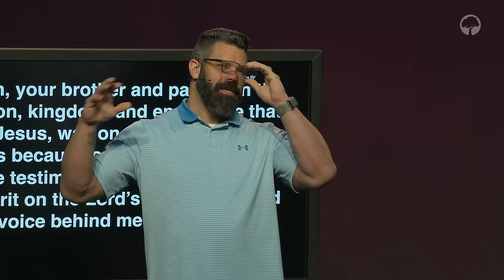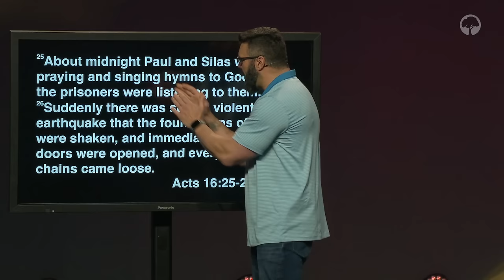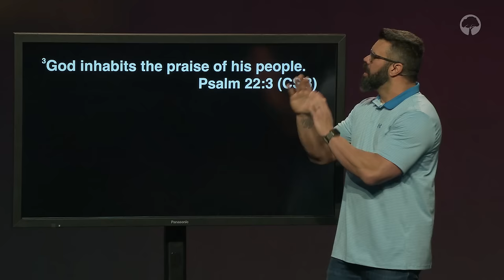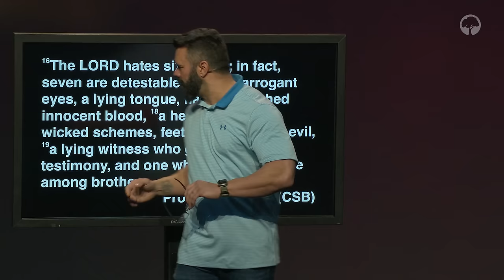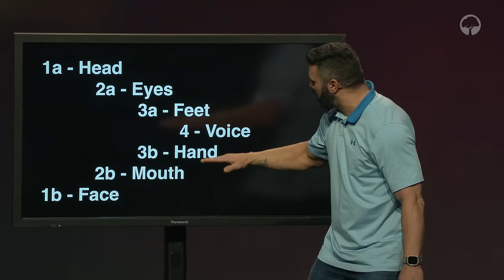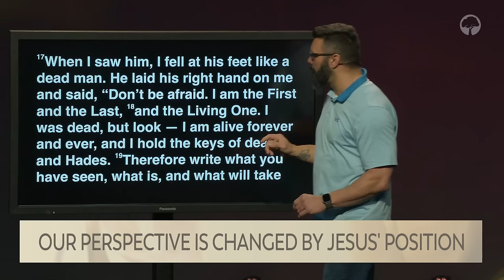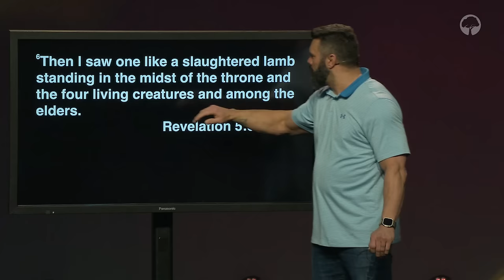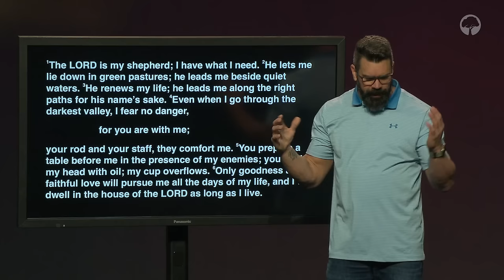Hearing God's Voice | Robby Gallaty | Rev 1:9-20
In this message from January 28th, 2024, Pastor Robby Gallaty shows the importance of John's statement, "Let anyone who has ears to hear listen to what the Spirit says," to the believer today.